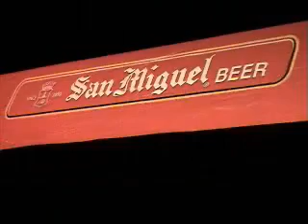Battle in Lima